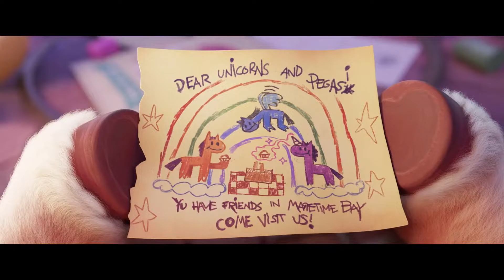▷Clip | Sunny's Father | My Little Pony: A New Generation [HD]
My Little Pony: A New Generation (Movie)